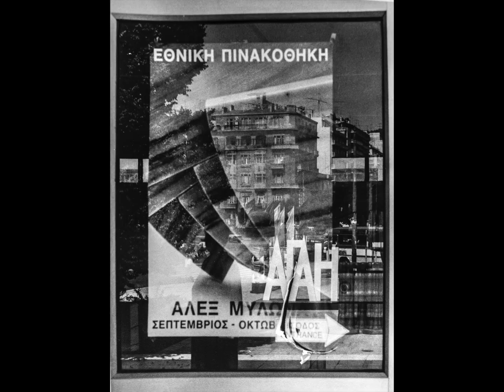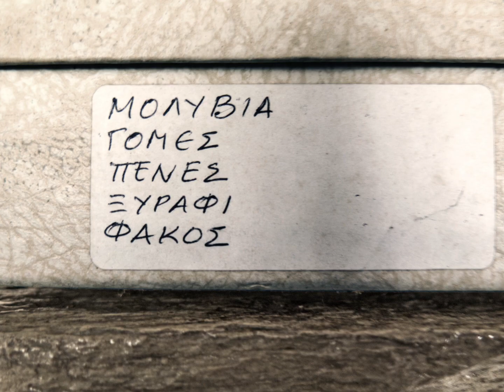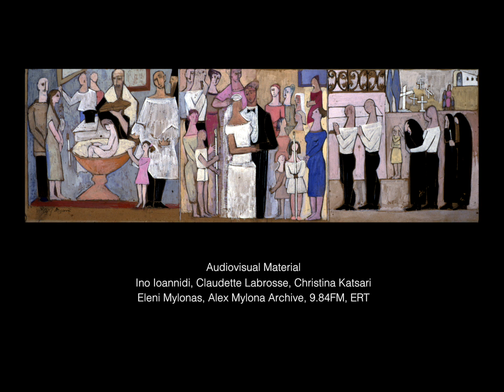"Alex Mylona 1920-2016" produced & directed by © Eleni Mylonas 2016. All Rights reserved.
Ένα βίντεο για τη ζωή και την τέχνη της διεθνούς φήμης γλύπτριας Άλεξ Μυλωνά (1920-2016). Από τα νεανικά της χρόνια έως και την ίδρυση του Μουσείου Άλεξ Μυλωνά, ενός εκ των πέντε φορέων που συνιστούν τον Μητροπολιτικό Οργανισμό Μουσείων Εικαστικών Τεχνών Θεσσαλονίκης (MOMus).

Παραγωγή - Σκηνοθεσία: Ελένη Μυλωνά
Μοντάζ: Στέφανος Μπερτάκης | Γιώργος Αργυρόπουλος
Οπτικουακουστικό υλικό: Ινώ Ιωαννίδη | Claudette Labrosse | Χριστίνα Κατσαρή | Ελένη Μυλωνά | Αρχείο Άλεξ Μυλωνά | Αθήνα 9.84 | ΕΡΤ
© Eleni Mylonas 2016
(EN)
A video about the life and the art of the acknowledged sculptor Alex Mylona (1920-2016). From the earliest days of childhood to the founding of the Museum Alex Mylona, one of the five museums consisting the Metropolitan Organisation of Museums of Visual Arts of Thessaloniki (MOMus).

Produced & directed by Eleni Mylonas
Editing: Stefanos Bertakis | Giorgos Argyropoulos
Audiovisual material: Ino Ioannidi | Claudette Labrosse | Christina Katsari | Eleni Mylonas | Alex Mylona Archive | 9.84 FM | ERT
© Eleni Mylonas 2016